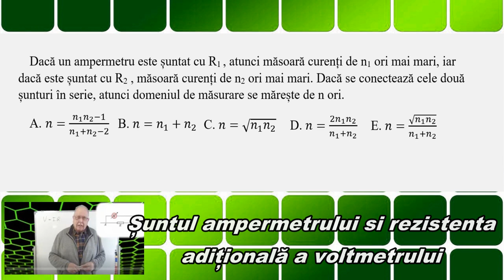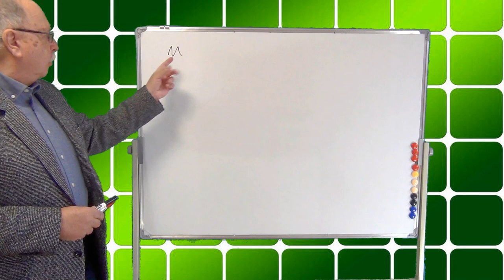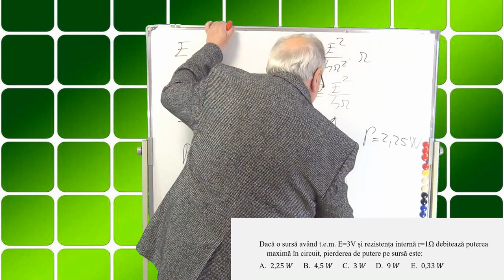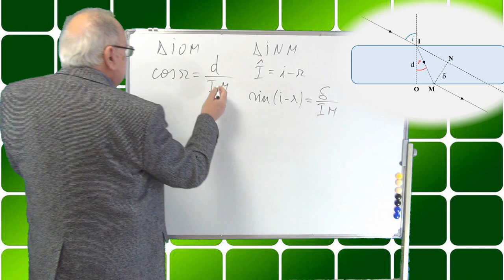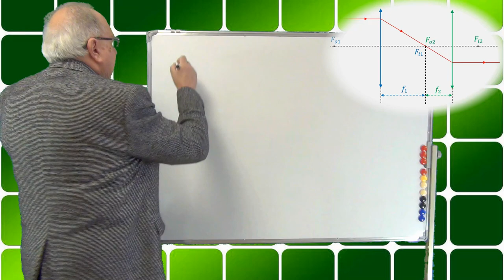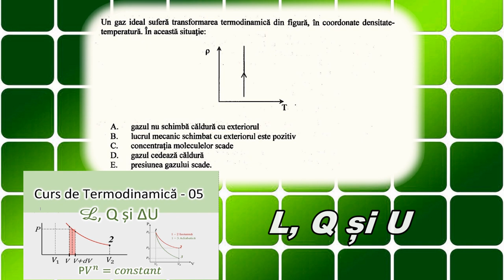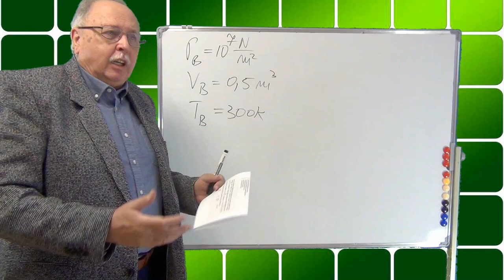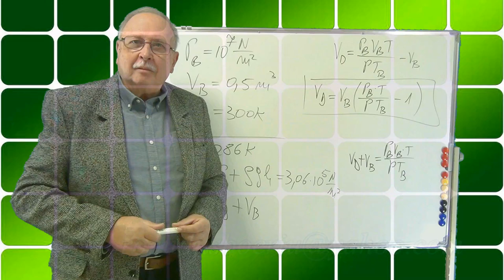REZOLVĂRI DE TESTE GRILĂ (21)(CURENT CONTINUU, OPTICĂ, TERMODINAMICĂ)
SUNT PREZENTATE REZOLVĂRILE PENTRU 9 PROBLEME DE TEST GRILĂ PROPUSE PENTRU ADMITEREA LA MEDICINĂ.
DE ASEMENEA, SUNT RECOMANDATE, PENTRU FIECARE PROBLEMĂ, VIDEOCLIPURI CARE PREZINTĂ TEORIA NECESARĂ REZOLVĂRII.